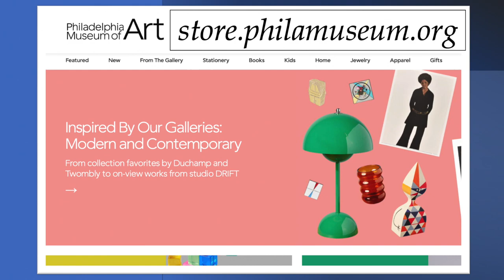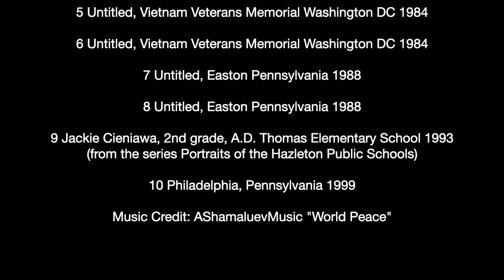Judith Joy Ross photographer exhibit at the Philadelphia Museum of Art & @FreshArtists art program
Judith Joy Ross at the PMA (philamuseum.org) and Fresh Artists, non-profit art program for school children (freshartists.org for more information) MainLineTV.org